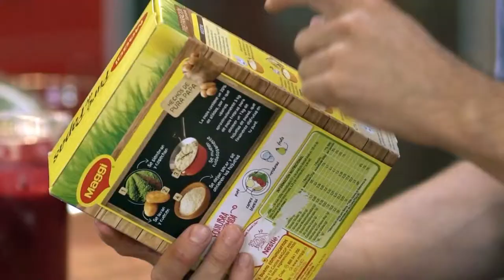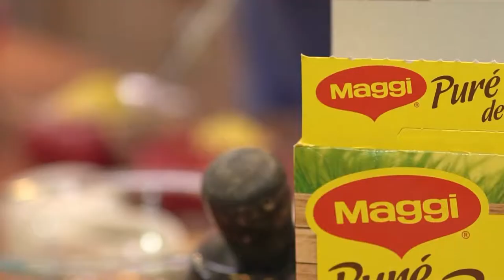VESTA LUGG / Maggi Canal 13 Bienvenidos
By OMTV & VincenzaFilms Contenidos y camara